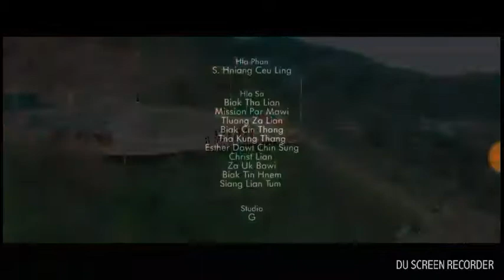Chin Idol Top10@2017 (Top10 group song)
Hla satu;chin idol top10 group#hla phuahtu; S. Hniang Ceu Ling.